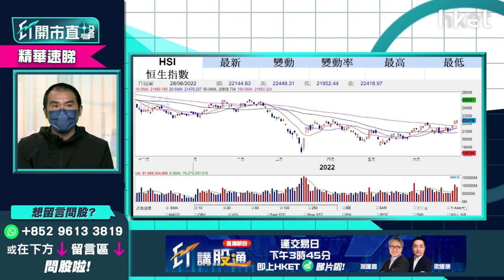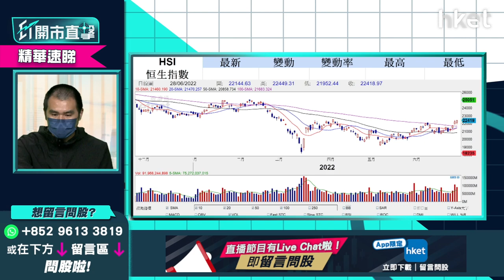【ET開市直擊】（精華）今日期指結算 港股要先食糊？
今日期指結算，港股是否止賺機候？獨立股評人唐牛指，炒七一回歸概念可先食糊，恒指19000點至少為半位低位，上證指數見3400點，對港股有支持，如第二季內地GDP為正數，對A股及港股均利好，目前港股走勢不太跟美股，「東升西沉」格局已形成，除非再有黑天鵝事件，或新冠疫情再爆發，否則港股應已見底。

**重溫【ET開市直擊】內地入境檢疫放寬至「7+3」
盤點值博受惠股**